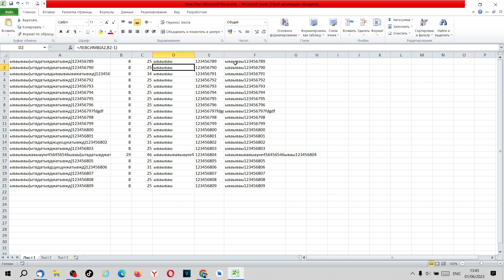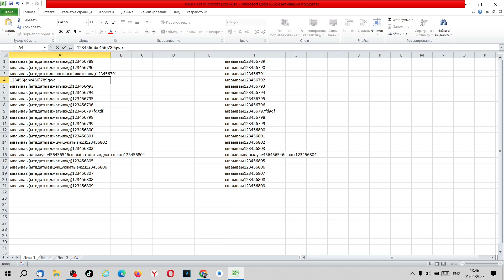Эксель. Как вырезать значение из ячеек до и после скобочек.